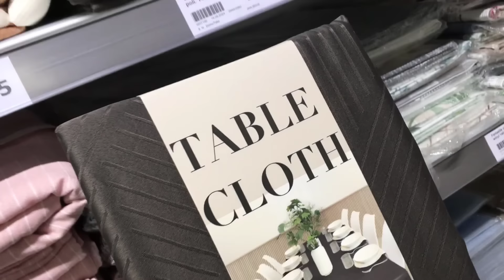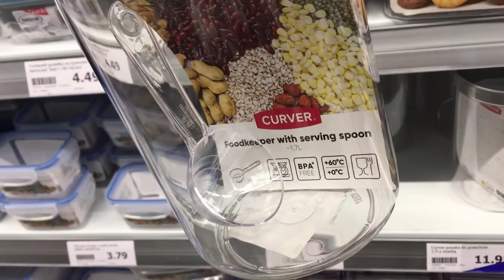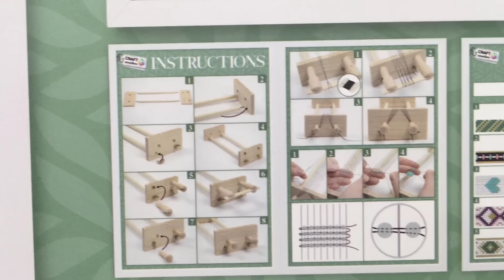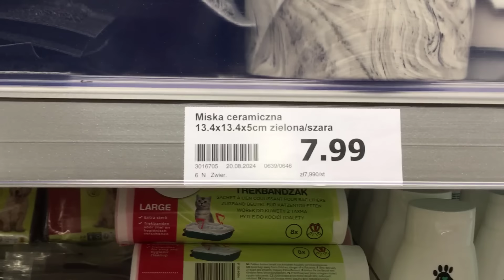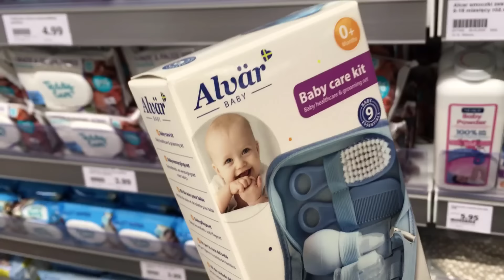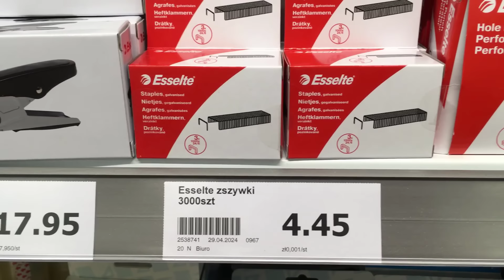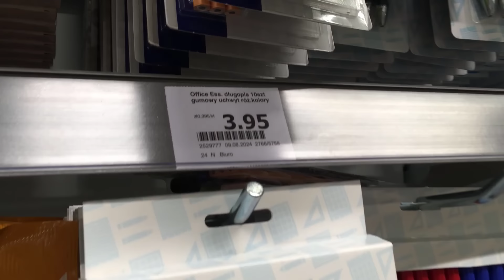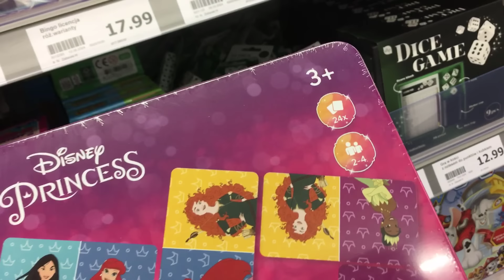ACTION ILE NOWOŚCI!! 😍❤️ CUDNE PODUSZKI I STOLIKI ❤️❤️❤️ ŚWIETNE NOTESY I WAZONY! 😍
Już jest! Nowy przegląd nowości w sklepie Action! Zapraszam Was na spacer w poszukiwaniu nowości. Nowa oferta jak zawsze jest ciekawa i każdy znajdzie coś dla siebie w Action 😍 będą cudne poduszki dla najmłodszych, śliczne stoliki, wazony i ogólnie dużo dekoracji. Przegląd półek to także dużo akcesoriów do kuchni i rzeczy biurowe. Aktualna oferta Action to też rzeczy dla zwierząt i wiele przydatnych akcesoriów do domu. Zapraszam Was serdecznie :-)

kwiaty na miniaturze: Image by rawpixel.com on Freepik